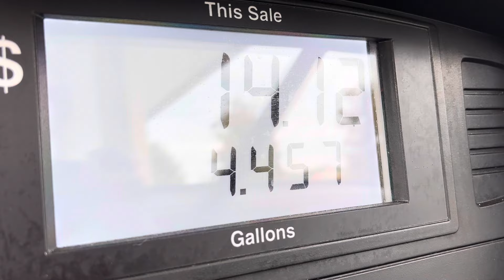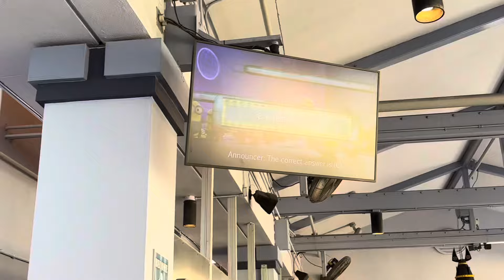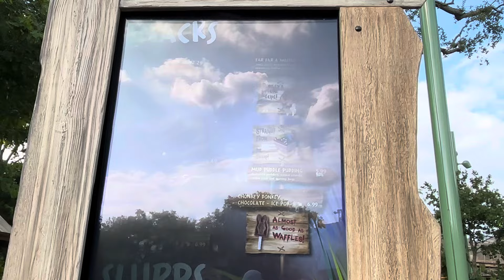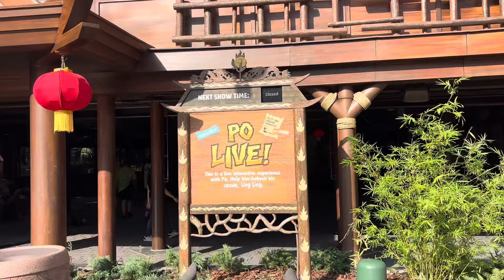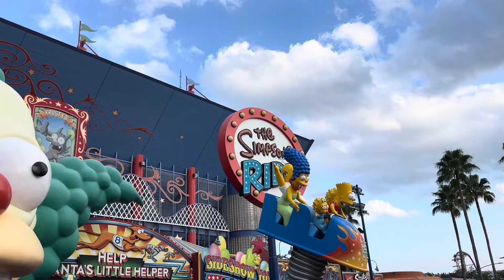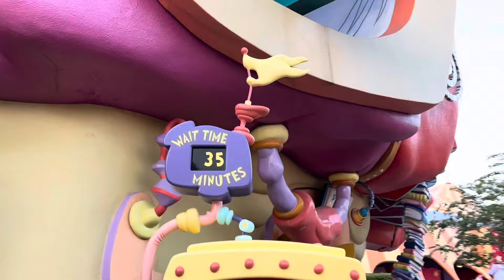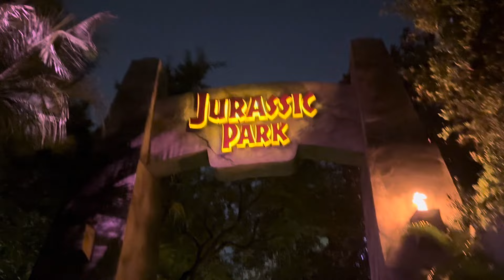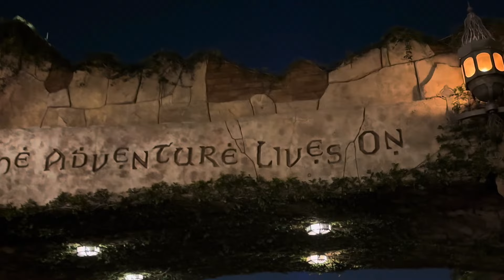Enjoying E.T. Adventure At Universal Studios, Orlando! | Shrek Swamp & Wizarding World!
Join us as we head to Universal Studios Orlando for the third and final time this holiday. We start at Universal Studios where we ride E.T. Adventure, the last remaining opening day attraction. Following that, we check out the newly opened DreamWorks Land, where we enjoyed some swampy snacks! With our tummies full, we venture over to Universal’s Islands of Adventure and the fantastic Wizarding World of Harry Potter!